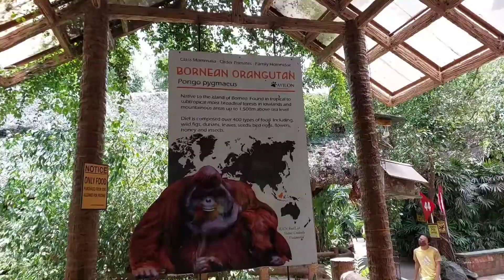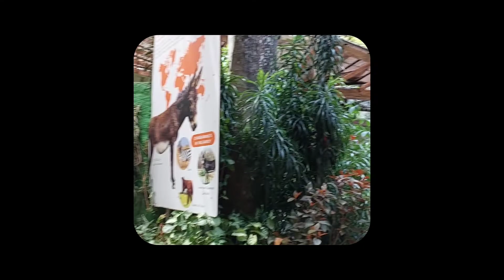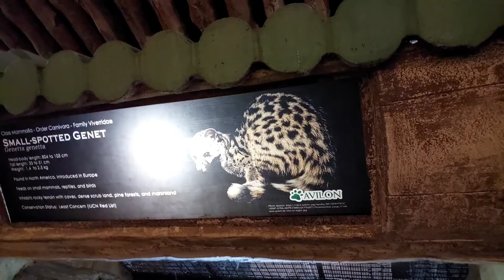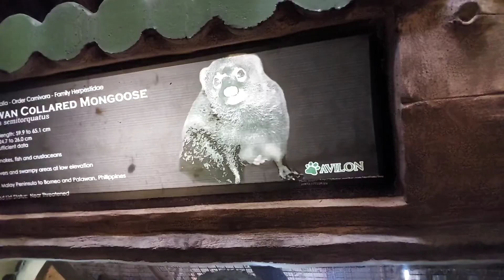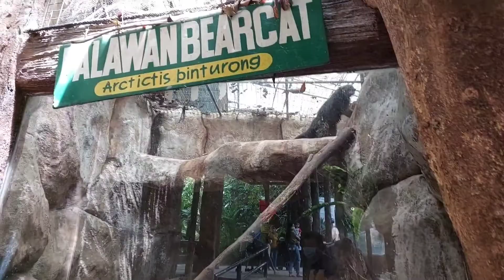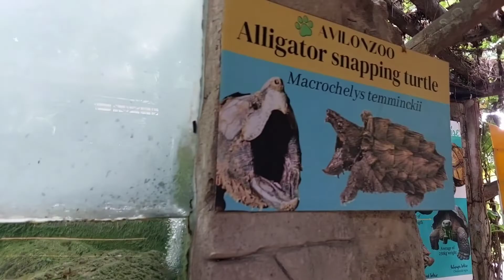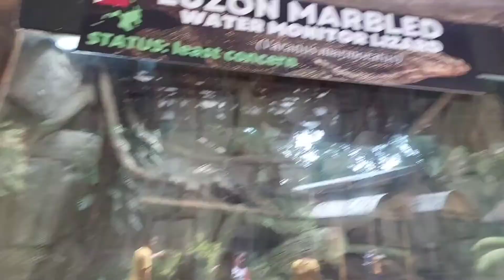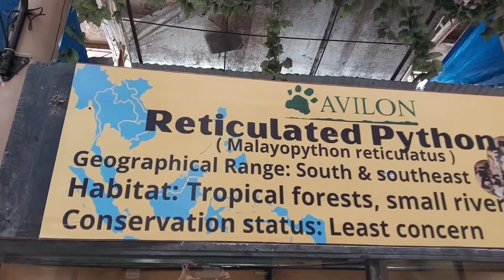AVILON ZOO VLOGS 2!